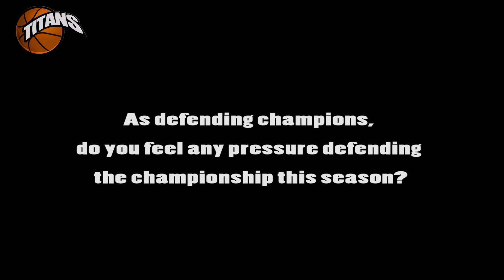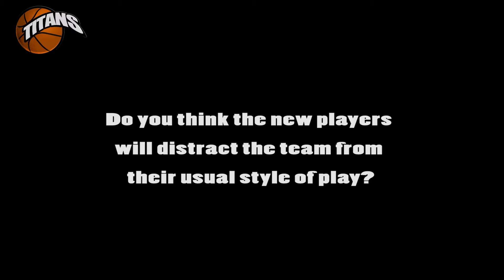Upe Atosu speaks on the 2017 season of Nigerian Women Basketball League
Upe Esther Atosu, plays point for the Elephant Girls and Nigerian National Team, D'Tigers.
She expects a better performance for her club as they seek to defend their championship title this season.